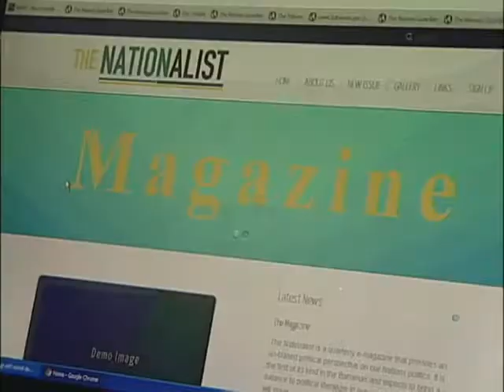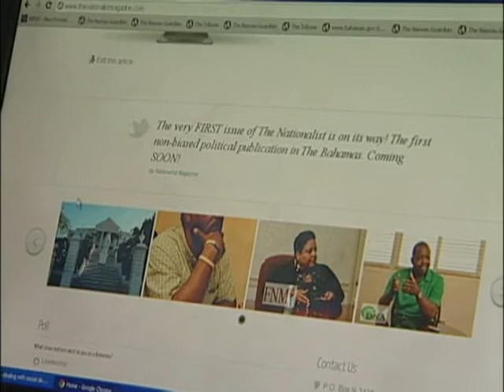JCN News Final Segment May 1, 2012